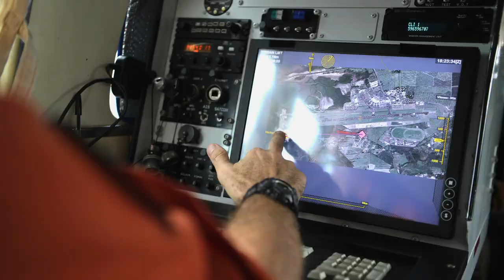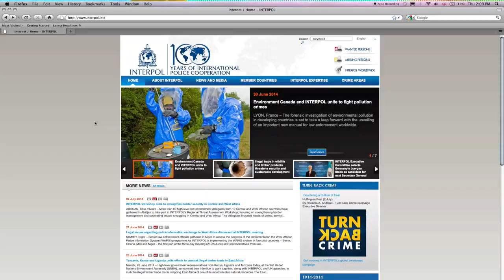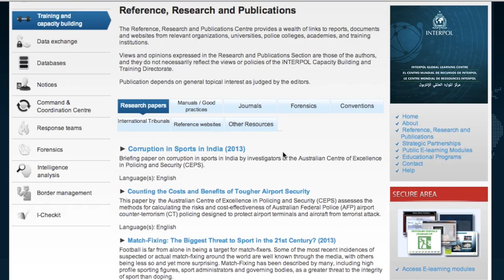Le Centre Mondial de Ressources d'apprentissage INTERPOL - IGLC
Le Centre mondial de ressources INTERPOL offre une large gamme de possibilités d'apprentissage en ligne aux Bureaux Centraux Nationaux d'INTERPOL (BCN), à la communauté de police plus large à travers le monde, et au personnel du Secrétariat général d'INTERPOL à Lyon et dans les Bureaux Régionaux.